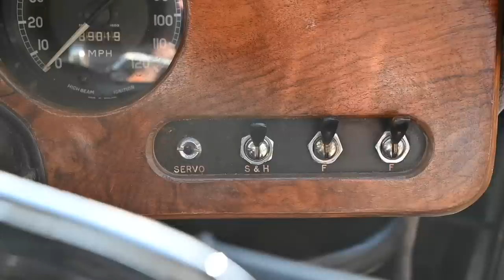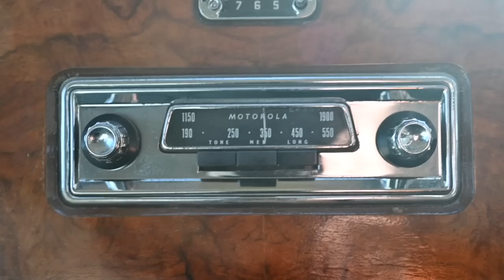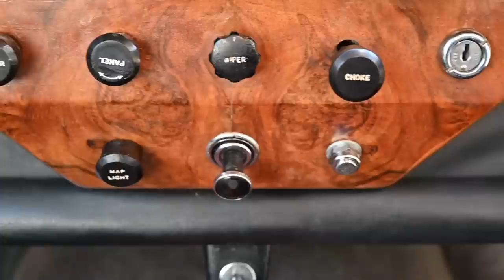1961 Vanden Plas Princess 3 Litre Goes for a Drive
The Farina bodied BMCs were striking looking large saloons, and the Vanden Plas Princess 3 Litre was the high point of luxury and refinement. Lets take a look around and go for a drive.

please check them out!